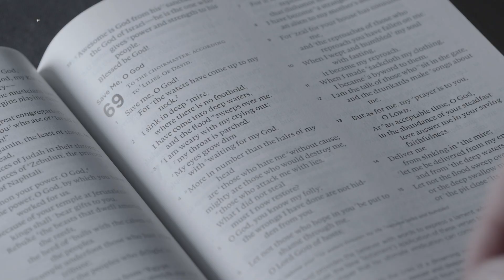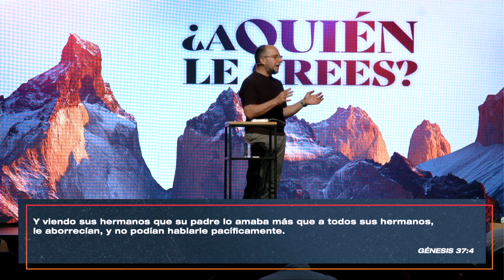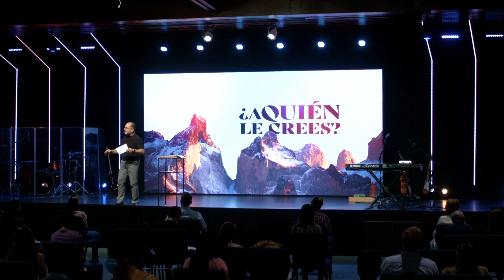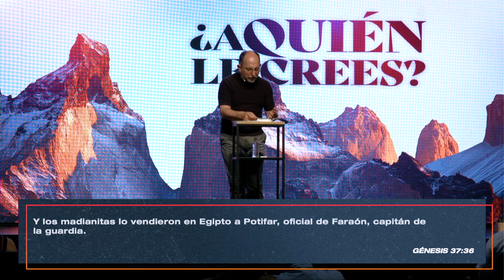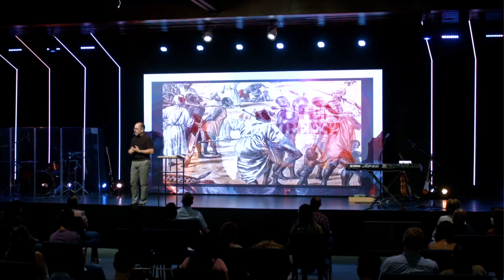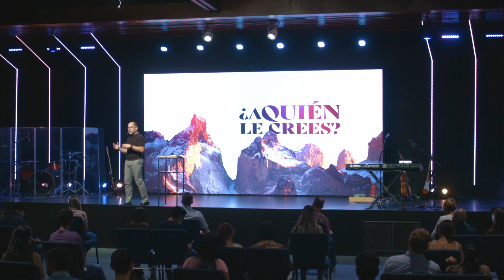¿A quién le crees? — Pastor Enrique Bremer | Domingo 6 de junio, 2021